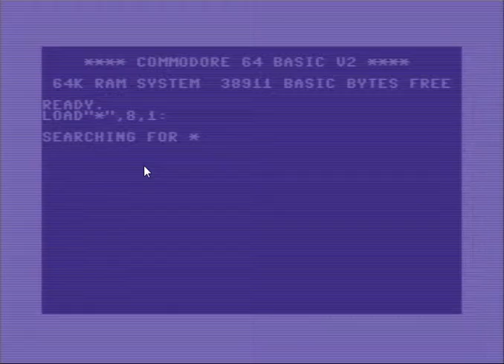Commodore C64 - Naait Raaider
Action Racer game.